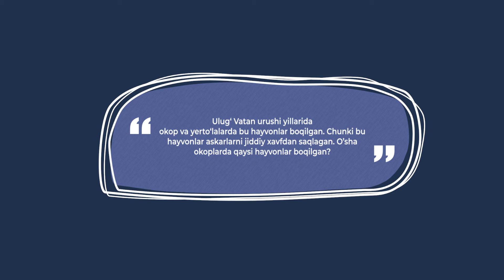OKOPDA YASHIRINGAN SIR | SAVOL VAQTI 2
Ulug' vatan urishi yillarida okop va yerto''lalarda bu hayvonlar boqilgan. Chunki bu hayvonlar askarlarni jiddiy xavfdan saqlagan. O'sha okoplarda qaysi hayvonlar boqilgan?

Ijodiy jamoa:
Montaj - Nurxo'jayev To'raxo'ja
Ovoz - Xolxo'jayeva Malika

Kuzatib boring:
Ushbu video "Media and Project Management Group" mualliflik guruhi tomonidan tayyorlangan.